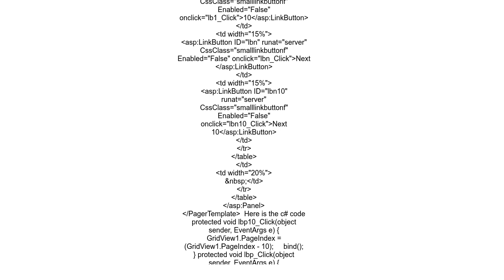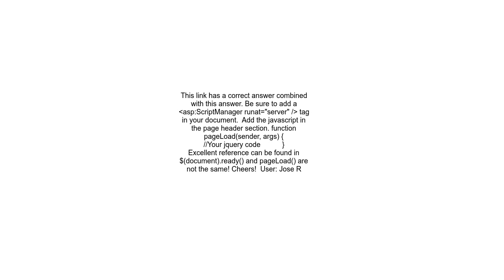add a onclientclick to gridview pager